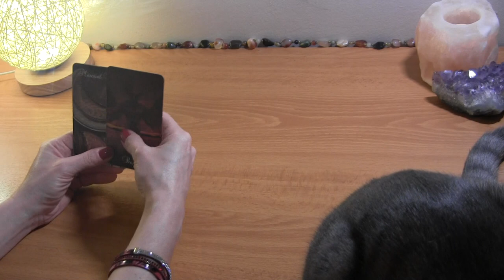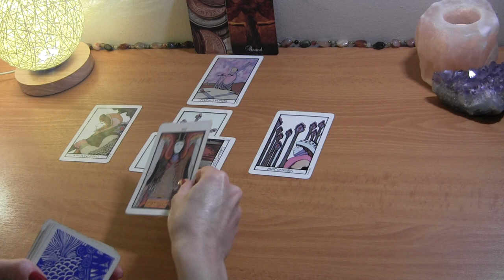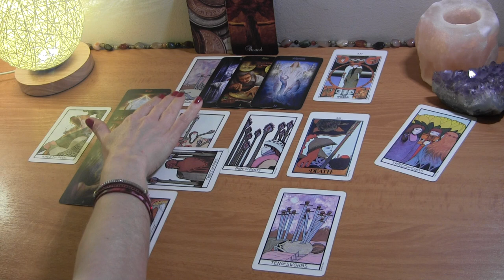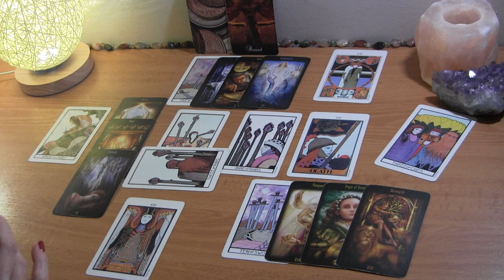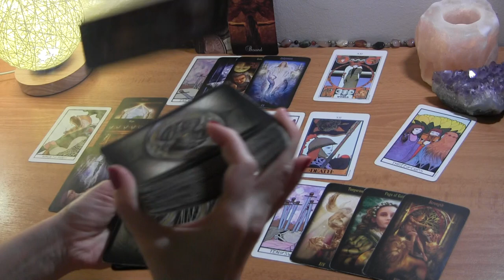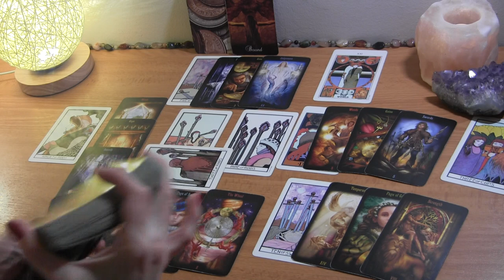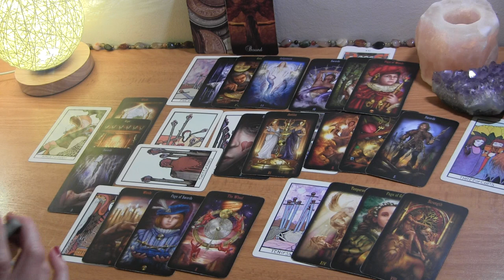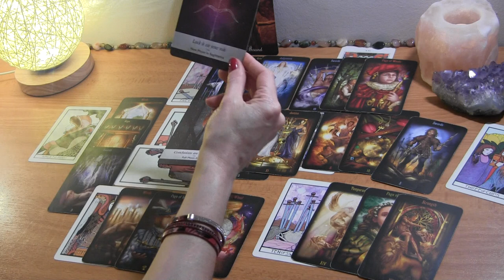CAPRICORN June 2021: You Feel Betrayed, They Want To Fix It ❤️ Love Reading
Capricorn June Tarot Love Reading

PERSONAL TAROT READING OPTIONS:
1.  BASIC LOVE READING ~30min $50
2.  EXTENDED LOVE READING ~45min $65
3. MINI-READING ~20min $35

  1. Reading option
  2. Your and your partner's first names, DOBs  and current countries (if known)
  3. Brief description of situation (includind if there is a 3rd party element to look into)
  4. Photos optional